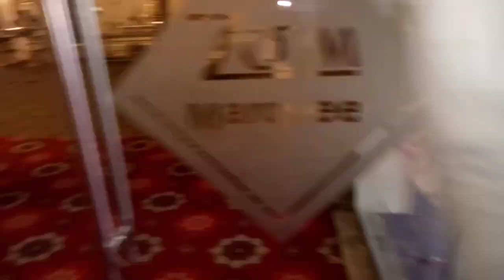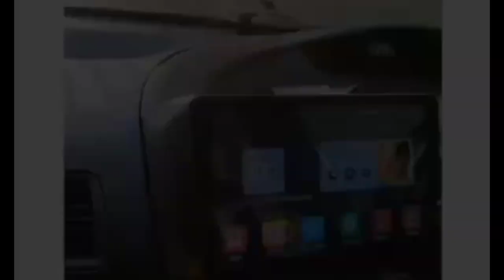Party Wali Night | Vlog No 21 | Muhammad Saad | Muhammad Taha | Arham Ansari